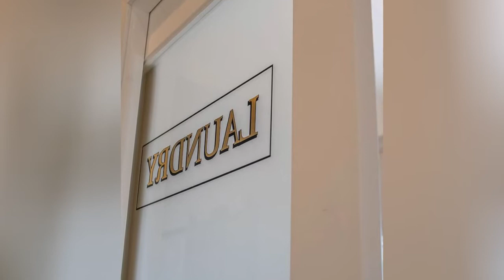75 Huge Laundry Room With An Utility Sink Design Ideas You'll Love ☆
0:00:00 - Intro
0:00:12 - Huge Laundry Room With An Utility Sink Design Ideas You'll Love: Inspirations 1 to 25
0:00:59 - Huge Laundry Room With An Utility Sink Design Ideas You'll Love: Inspirations 26 to 50
0:01:59 - Huge Laundry Room With An Utility Sink Design Ideas You'll Love: Inspirations 51 to 75